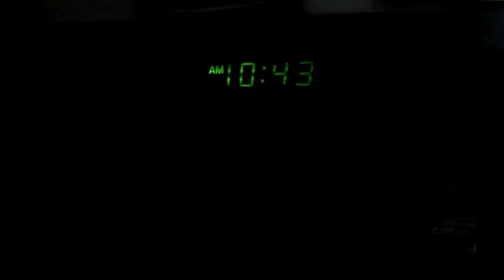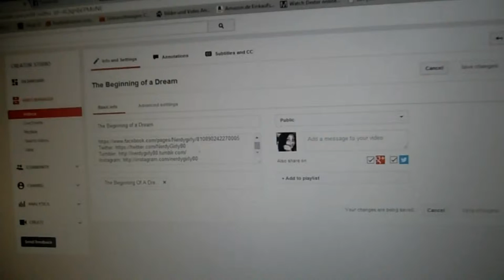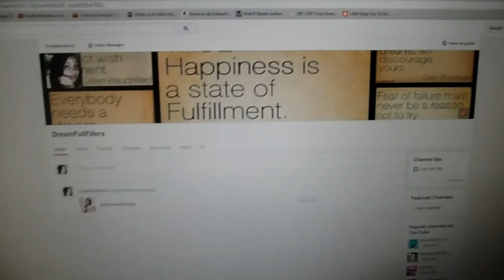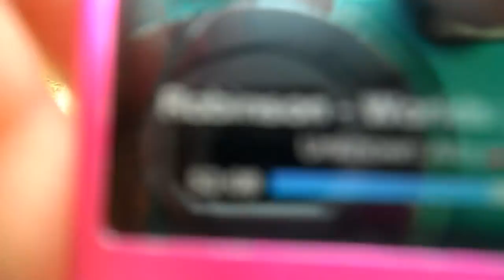The Day of Rushing